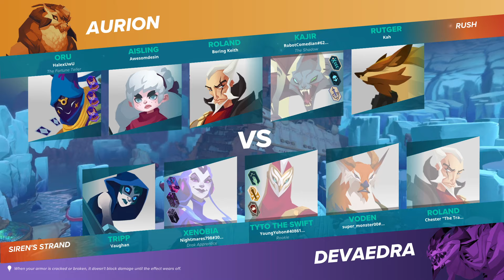Let's Play Gigantic: Rampage Edition Part 1 - The MOBA Hero Shooter Returns From the Dead!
Game Description:

GO GIGANTIC! THE UNIQUE MOBA HERO SHOOTER RETURNS!

GIGANTIC: RAMPAGE EDITION is a premium and definitive release of the original 5v5 MOBA Hero Shooter, GIGANTIC, that provides a dynamic and exciting team-based multiplayer experience for fans of both genres. Choose from a diverse roster of unique heroes, each with a set of upgradeable abilities, and team up with four other players to control objectives and take down the opposing team’s mighty Guardian, all while protecting your own. GIGANTIC: RAMPAGE EDITION includes a new game mode, cross platform play, new heroes, new maps, and gameplay improvements that give fans a bigger and more complete GIGANTIC experience than ever before, while welcoming new players to the action and fun-filled world of a Hero Shooter.

FEATURES:
EVERYTHING FROM THE ORIGINAL GIGANTIC AND MORE!

EXCITING ROSTER OF HEROES - 23 returning heroes and new heroes to select from, all with a unique set of offensive and defensive capabilities, including their own ultimate abilities. Choose a hero, join a team and go against another team in 5v5 battles to see who will win it all!

NEW HEROES:
ROLAND - A world-hardened man, who lost his arm, but gained unparalleled reach.
KAJIR - A fast reflexed feline who has a taste for fighting in the alley and streets.
EXPANSIVE AND INTRICATE MAPS – Set in a vibrant fun-filled world, prepare to jump into and blast your way across expansive battlefields with creatures, such as massive Guardians, to aid you in battle!

NEW MAPS:
PICARO BAY -   A breezy seaside map with verticality, narrow alleyways, and a pirate ship for waging fast paced clashes.
HEAVEN’S WARD – A heavily industrialized district that showcases an old power plant, warehouses, and factories with many nooks and crannies for players to have a blast in.

CUSTOMIZATION AND HERO PROGRESSION – Make your favorite GIGANTIC hero your own! Build and customize individual hero loadouts that match your playstyle, unlock and choose from a variety of hero and weapon skins, including new skins not from the original game, and unlock additional content for your hero as you progress!

GAME MODES:
RUSH – A new game mode that is more accessible, fast-paced and action-packed for all players bringing a streamlined GIGANTIC experience that lets players jump in and get into the action with ease.
CLASH – The original game mode from the classic version of GIGANTIC is back, bringing a deeply strategic and thrilling team-based experience for more epic matches.
CUSTOM – Create your own exciting matches where you can pick a map, compete against friends to refine your skills on the battlefield, and also spectate.

CROSS PLATFORM PLAY BETWEEN CONSOLES AND PC
Team up and jump into epic matches with friends across multiple platforms.

FREE POST LAUNCH CONTENT:
Following the launch of RAMPAGE EDITION, a Ranked Mode and new hero skins will be released for free via updates.